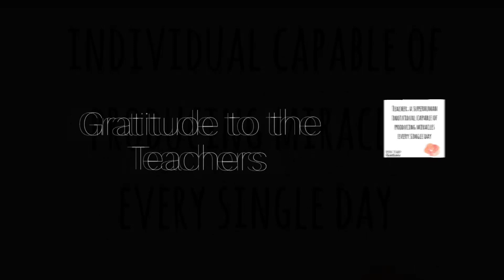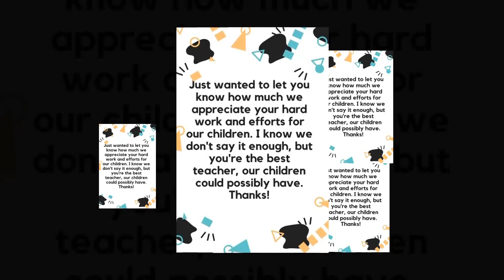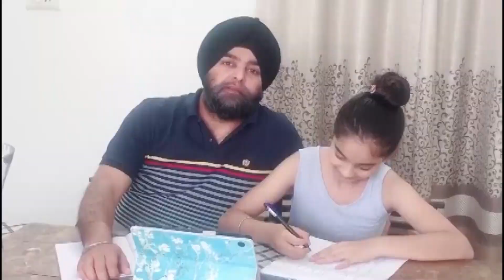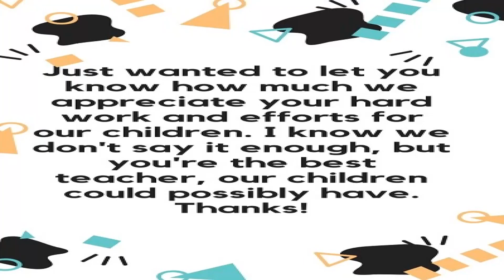Gratitude to teachers by parents